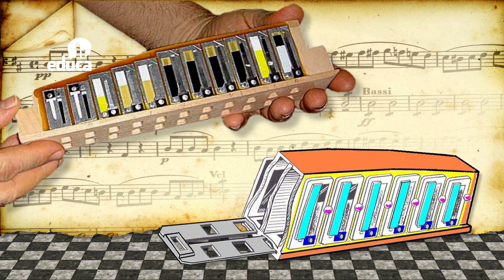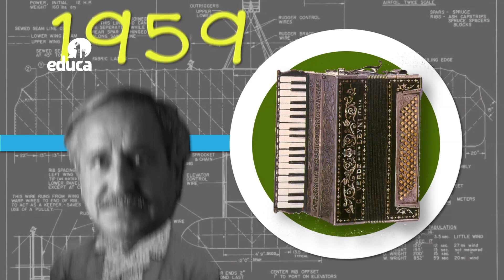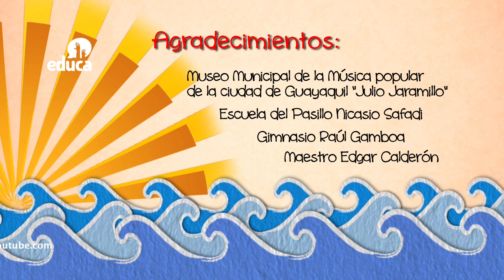La Nota de Lata - El Acordeón - Cap 03